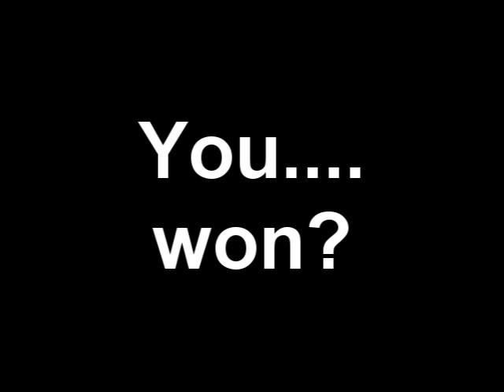4. Don't Take the money